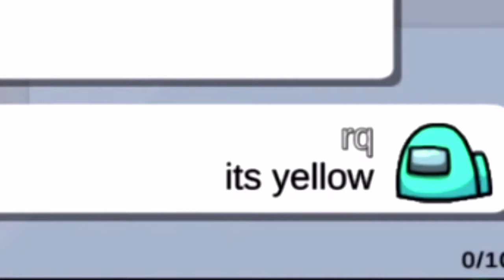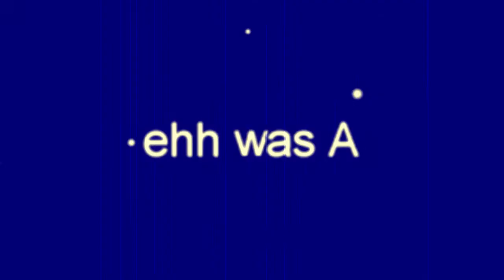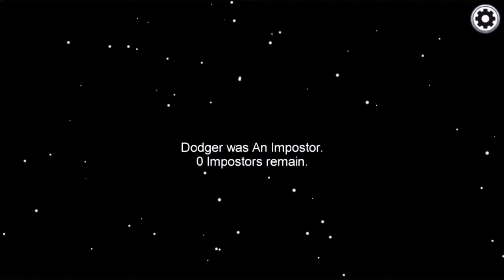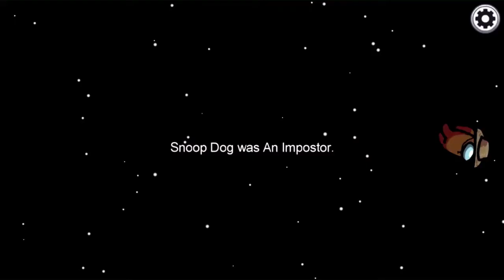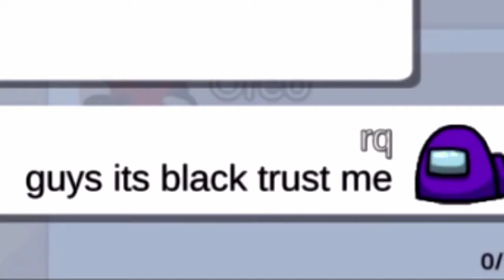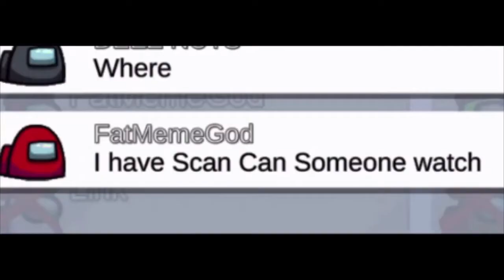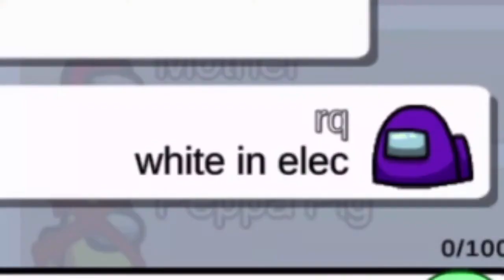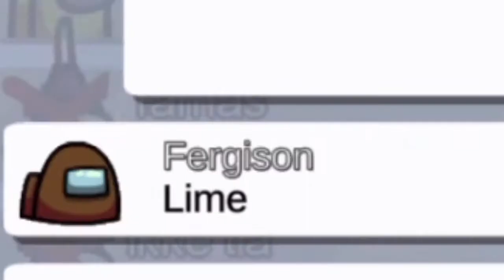Among Us Oh No Oh No Oh No No No MOMENT Compilation (21- 40)